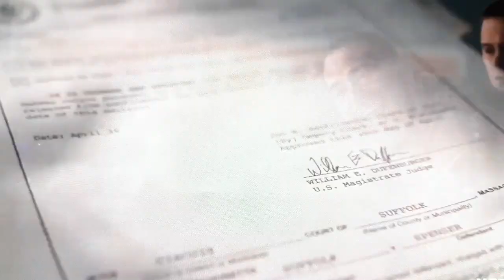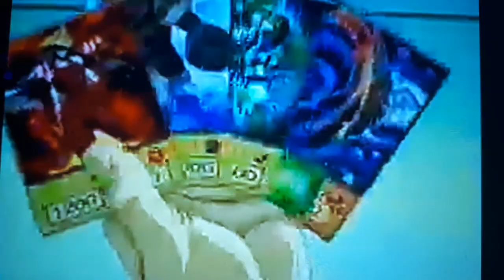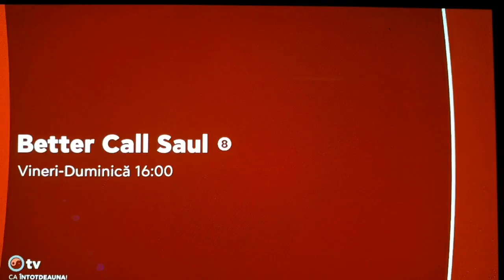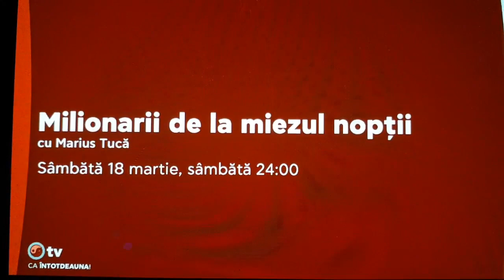Promo-uri de lansării noul KIDS TV